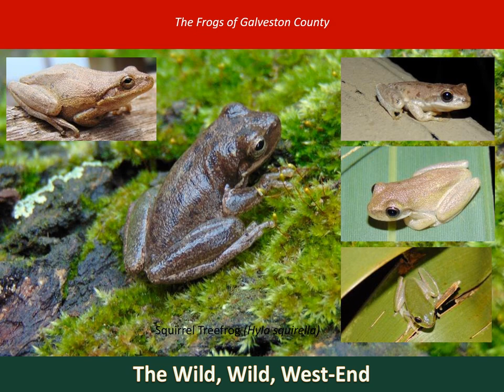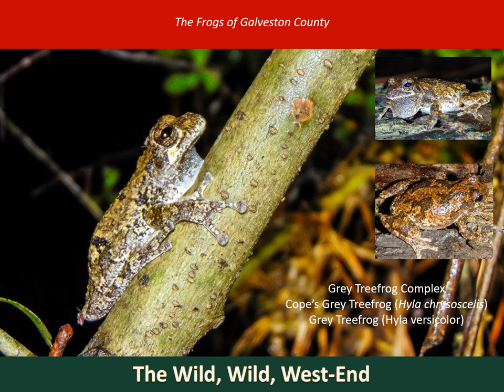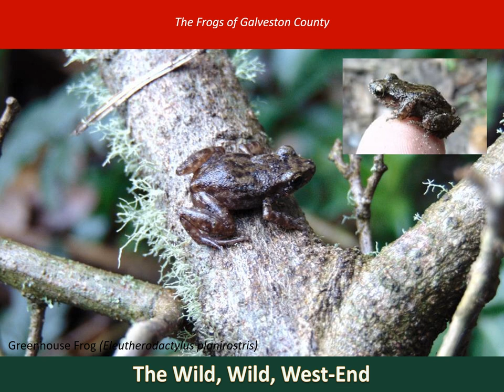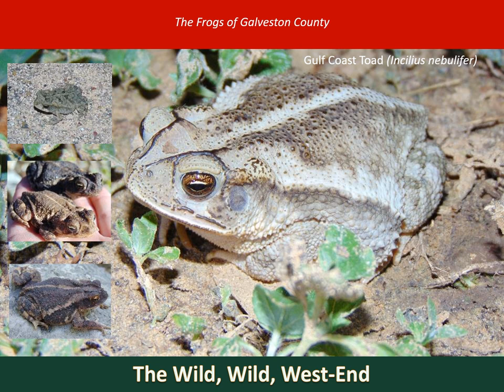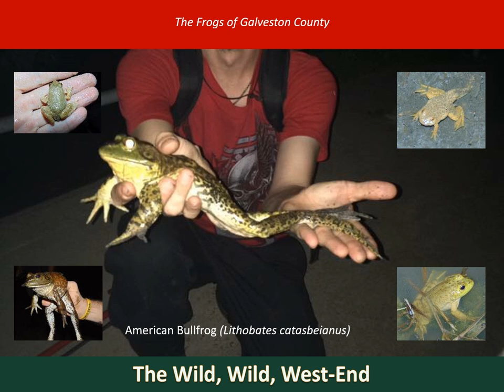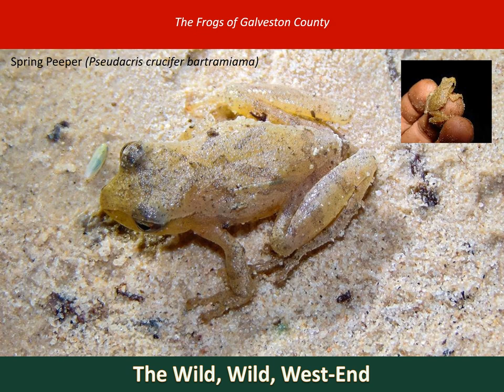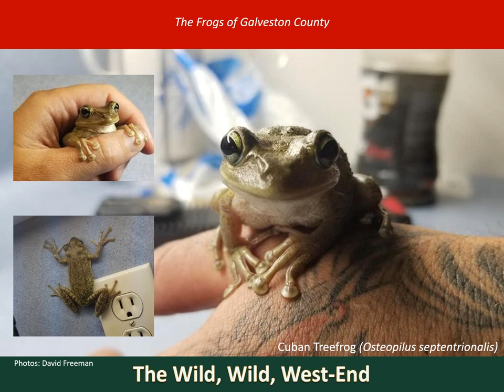Wild Wild West-End Podcast Episode 7: The Frogs of Galveston County